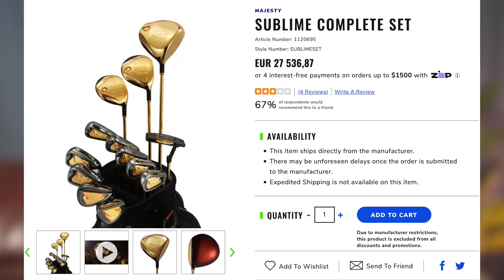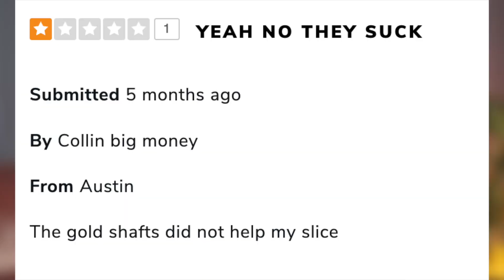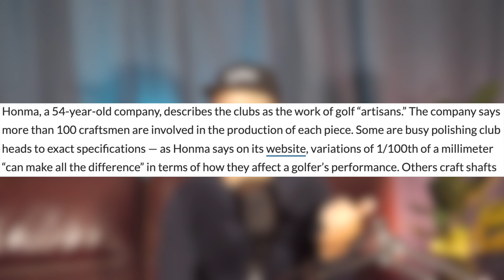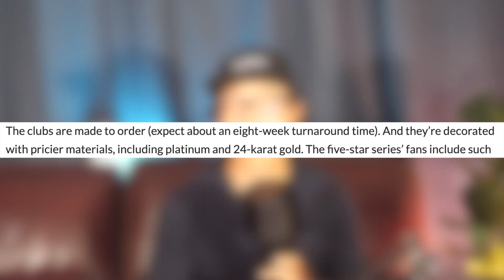LA SÉRIE DE CLUB LA PLUS CHÈRE AU MONDE ?!